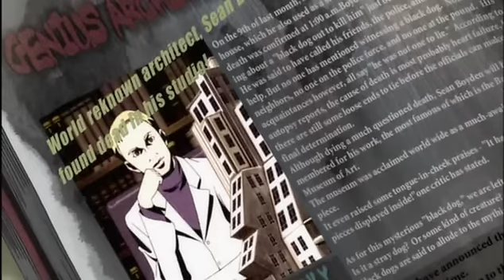Supernatural: The Animation - Preview of Episodes 17 & 18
WARNING: SPOILERY trailer clips!

Episode 17: Rising Son
Episode 18: Crossroad

+ Oooh one original episode & another about the crossroads demon! This sounds interesting... x)